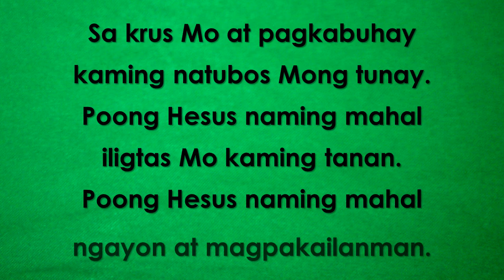Sa Krus Mo by Fr. Manoling V. Francisco, SJ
Anamnesis: SA KRUS MO

EPISCOPAL DISTRICT OF ST. LUKE
Vicariate of ST. FRANCIS OF ASSISI
Parish of ST. VINCENT FERRER - MANGGAHAN
Parish Priest Rev. Fr. HERMINIGILDO M. ASILO

SUB-COMMITTEE ON LITURGICAL MUSIC
Diocese of Imus Ministry on Liturgy